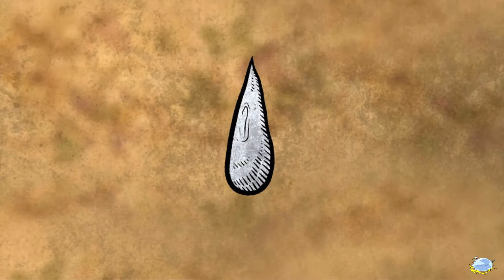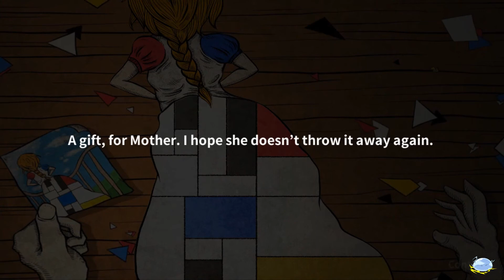Life Gallery Gameplay Walkthrough Part 1 (Android)